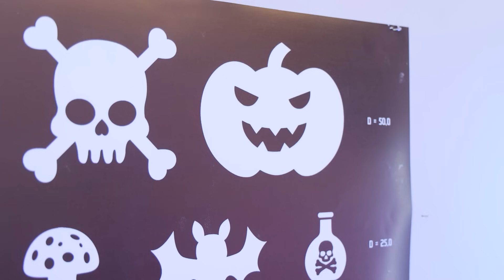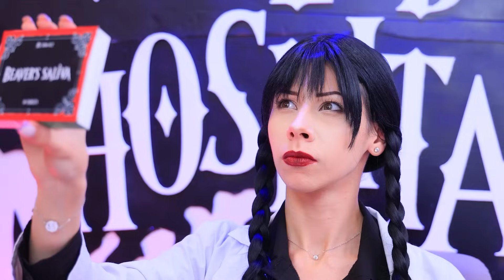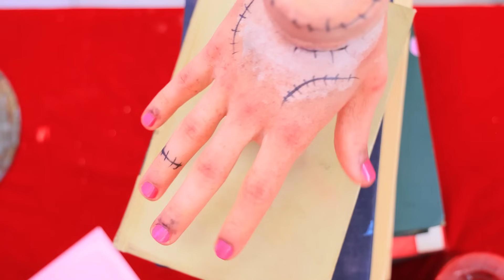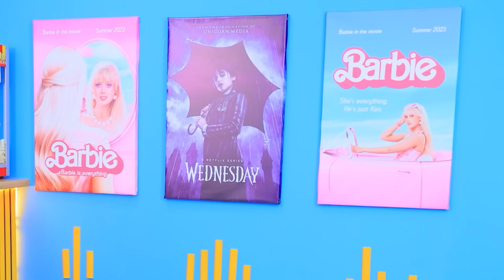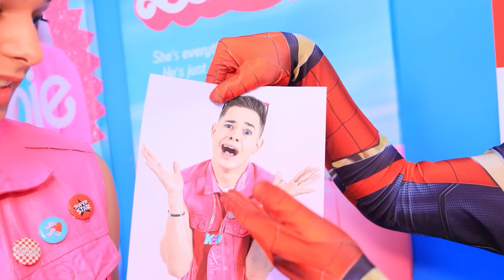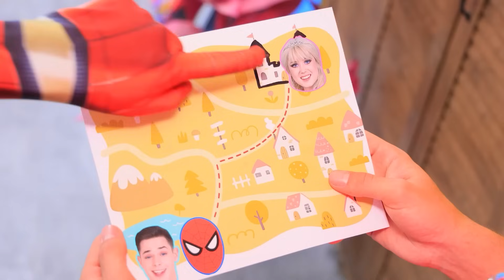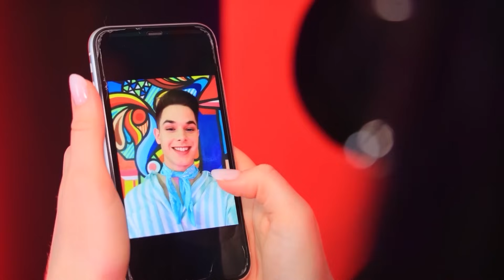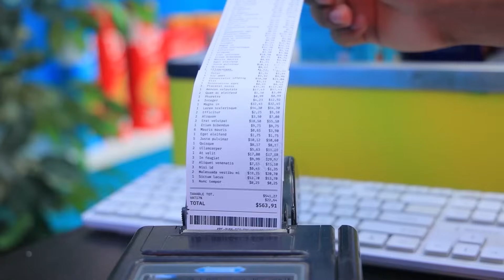Венздей Аддамс у лікарні! Супергерої – в реальному житті від WooHoo!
Екстремальні схованки в коробках | Увімкніть УСІ сповіщення
Венздей Аддамс – у шпиталі! Супергерої в реальному житті – від WooHoo!